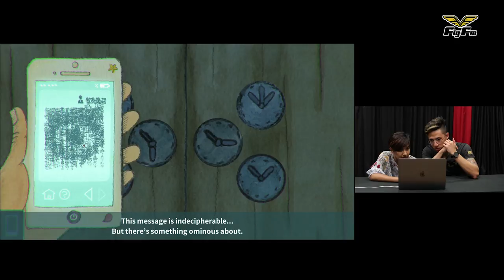ILIPLAYS | YUREI STATION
Let's see Ili and Ivan react to a weird game called Yurei Station